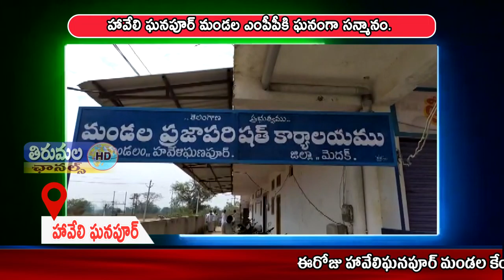THIRUMALA NEWS 27 03 2021